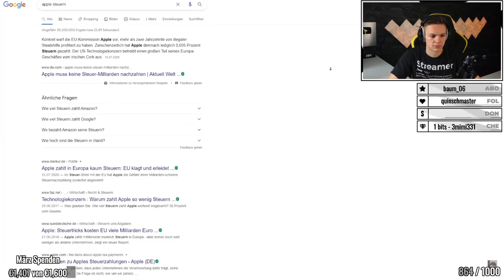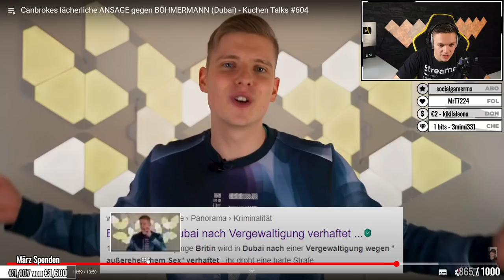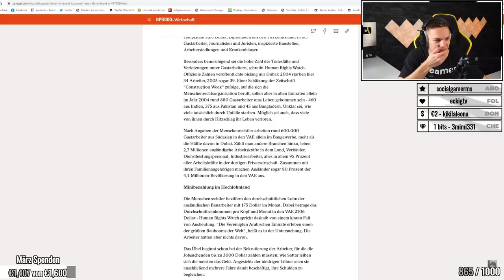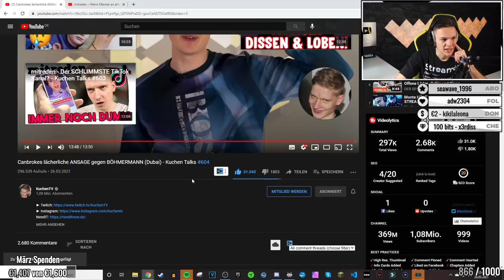Canbrokes lächerliche ANSAGE gegen BÖHMERMANN | ALPHAKEVIN reagiert auf KUCHENTV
Hey Leute, der Thumbnail-Designer meldet sich zu Wort!
Wie Ihr eventuell schon bemerkt habt, hat dieses Video ein anderes Thumbnail als sonst.
Lasst gerne etwas Kritik zum Thumbnail in den Kommentaren da und sagt mir, was ich verbessern kann ✌.